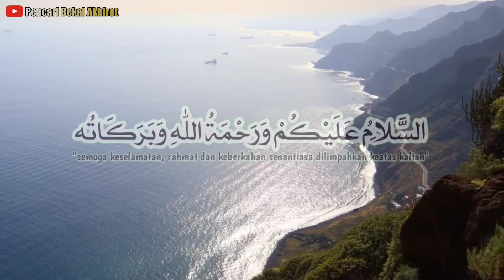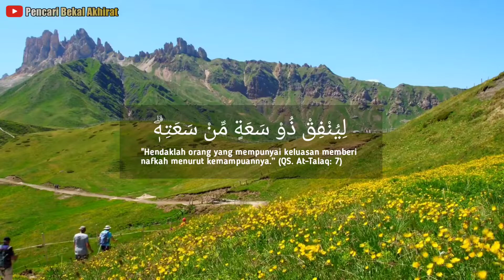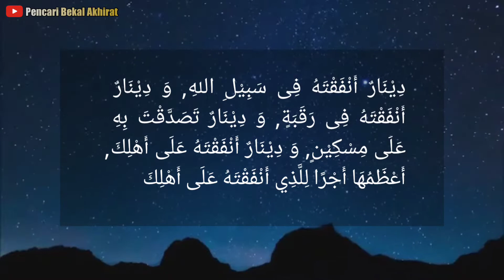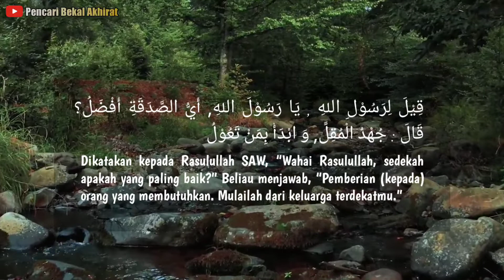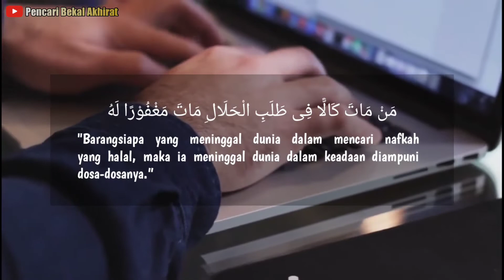Kajian Singkat | Keutamaan Mencari Nafkah Yang Halal Untuk Keluarga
PencariBekalAkhirat – Kajian Singkat | Keutamaan Mencari Nafkah Yang Halal Untuk Keluarga

Mencari nafkah yang halal merupakan kewajiban seorang muslim dalam kehidupannya. Karena pentingnya hal ini maka Rasulullah Shallallahu Alaihi Wasallam sebagai teladan bagi kita semua banyak memberikan arahan kepada kita agar mencari nafkah yang halal dan barokah. Ada 5 keutamaan mencari nafkah yang halal yang telah kami rangkum dari kitab Manhajut Tarbawiyah An-Nabawiyah Lil Tifl Karya Syaikh Dr. Muhammad Nur Abdul Hafiz Suwaid dalam video ini. Untuk itu silakan simak Video ini sampai akhir hanya di Channel Pencari Bekal Akhirat.

MencariNafkah KeutamaanMencariNafkahYang Halal#PahalaMencariNafkah#PencariBekalAkhirat

CATATAN : BEBERAPA GAMBAR / VIDEO HANYALAH ILUSTRASI

 Pencari Bekal Akhirat adalah Channel Islami yang menyajikan Informasi dan Kisah seputar Islam. Video di sini hanyalah referensi dari berbagai riset dan pengumpulan data dari sumber sumber yang terpercaya. Sedangkan Foto dan videonya dikemas dalam bentuk entertainment. Dan kami nyatakan, “Sungguh Kebenaran Hanyalah Milik ALLAH”. Sebagaimana dalam firmanNYA :

Jazakumullah.